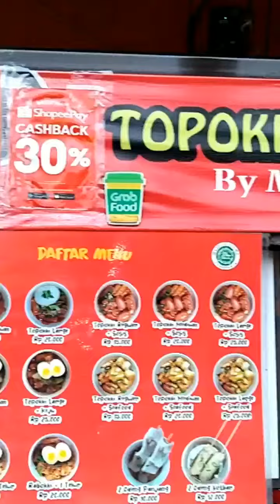Topokki Korean Food | Street Food